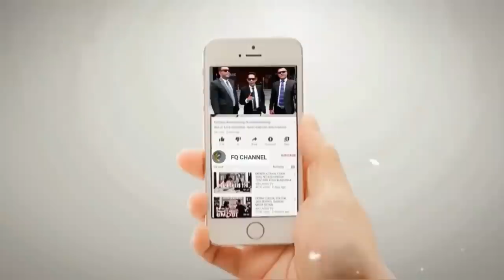HAHAHA, MULUT NYINYIR AMIEN RAIS DISUMPAL HAB1S OLEH NETIZEN